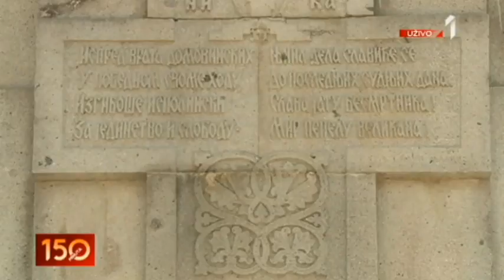0105 ČIKA ĐORĐE ZEJTINLIK